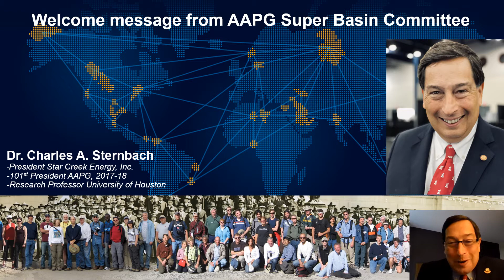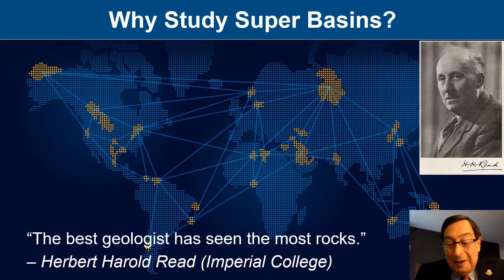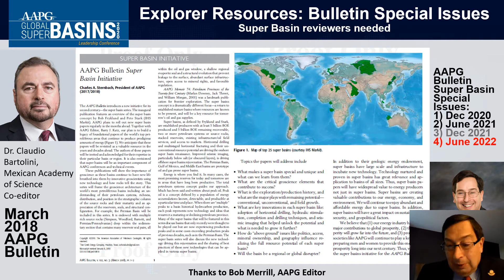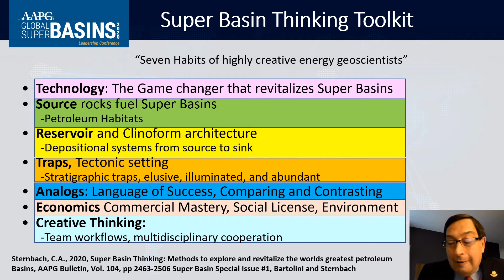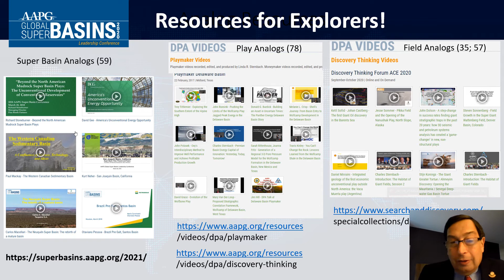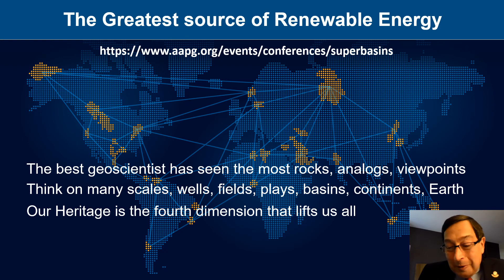Super Basin Slides For Rick Mid Continent B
The Anadarko Basin is a Super Basin! We celebrate the continuing study of the world's greatest petroleum basins with many decades of future reserves!